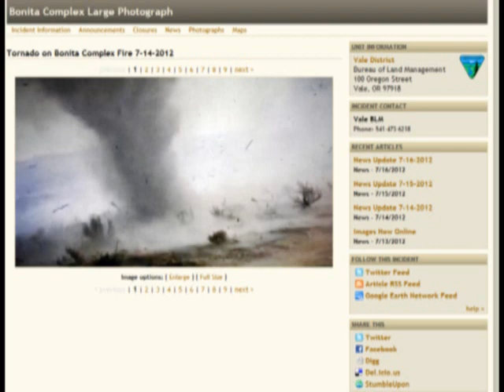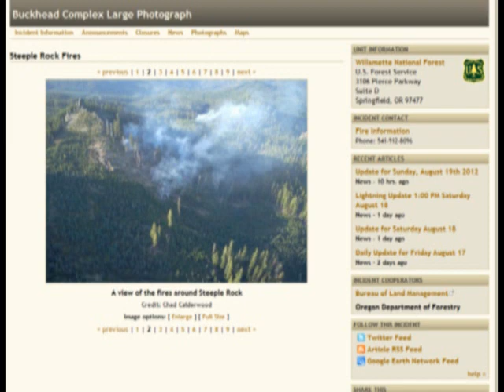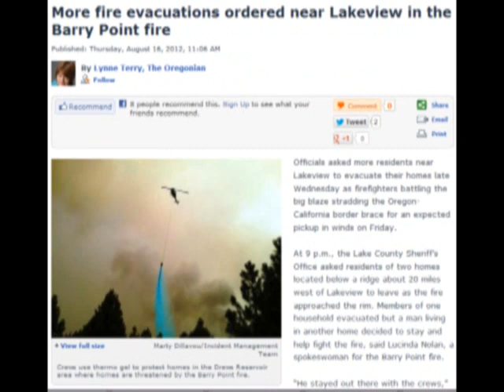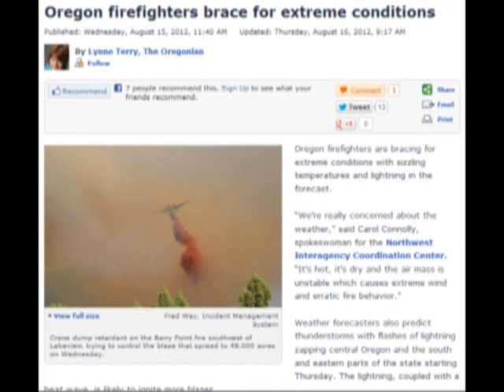Wild Land Fires in Oregon, August 19, 2012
Music Credit
So Far Away
by, Positively Dark
Free Techno Music by Positively Dark

Gov. John Kitzhaber declares state of emergency for Southern Oregon wildfire

Firefighters are holding the lines on Oregon and Washington wildfires, but lightning over the weekend expected to start new fires

More fire evacuations ordered near Lakeview in the Barry Point fire

InciWeb
ncident Information System